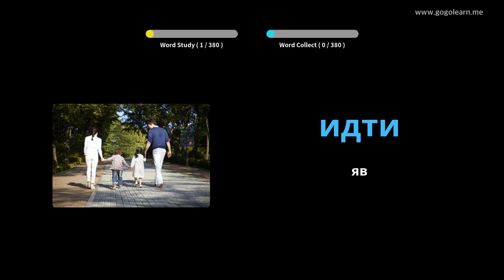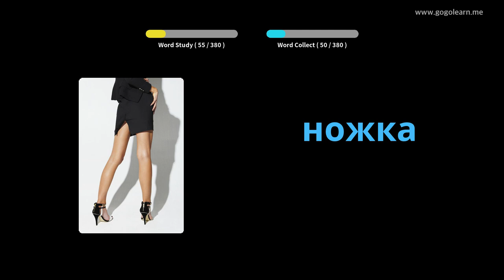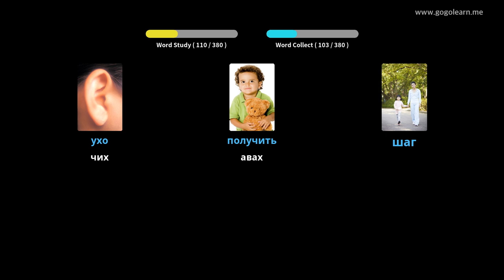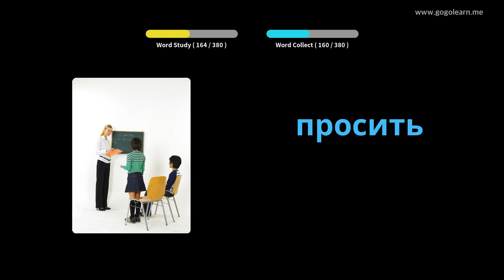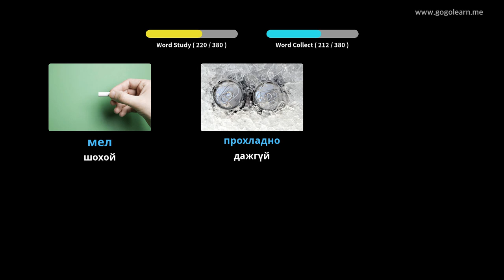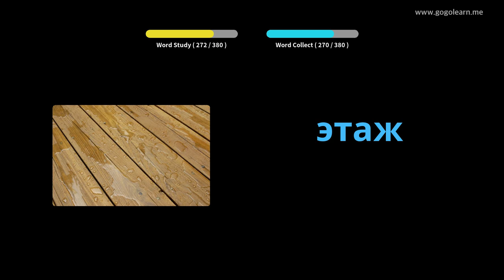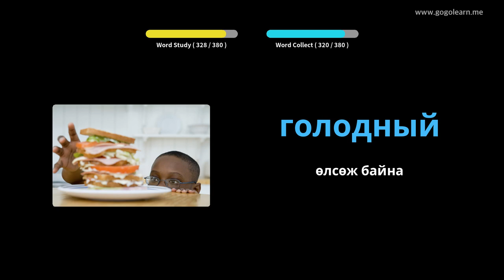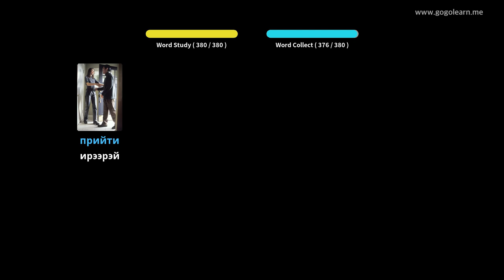Оросын тайлбар толь бичгийн үндсэн хүүхдүүд | Golearn